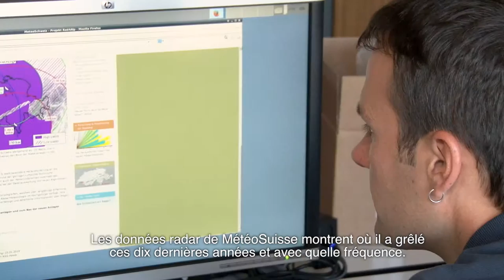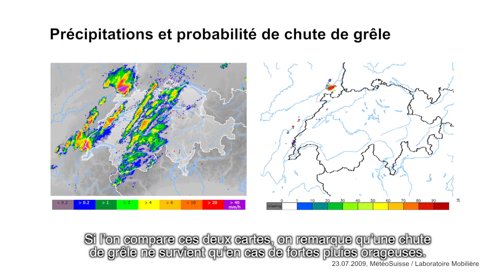Dem Hagel auf der Spur (frz. UT)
Das Mobiliar Lab für Naturrisiken wurde 2013 gegründet und ist eine gemeinsame Forschungsinitiative der Mobiliar Versicherung und des Oeschger-Zentrums (OCCR) der Universität Bern. Es erforscht und quantifiziert Klimarisiken, Naturgefahren sowie deren Auswirkungen, und es befasst sich mit der räumlichen Darstellung dieser Phänomene. Die Hauptforschungsschwerpunkte sind Hochwasser, Hagel und Windereignisse.
Der Film "Dem Hagel auf der Spur" gibt einen Einblick in einen Teil der aktuellen Forschungstätigkeit des Labs.